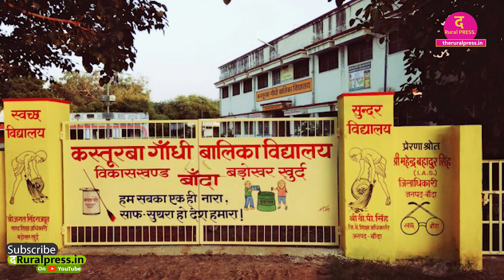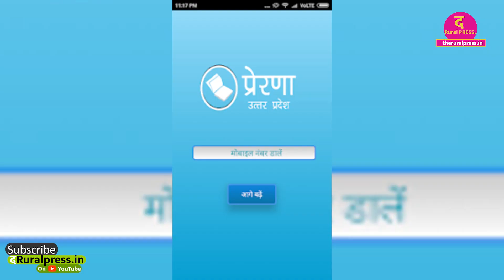कैसे ये टीचर एक साथ 25 सरकारी स्कूलों में पढ़ाती रही और 1 करोड़ कमाती है